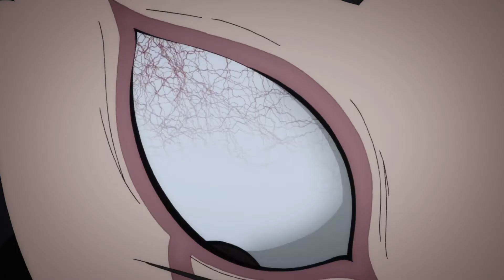AMV 복면편집왕 리턴즈 1 [허니 콤보 먹고싶다] - 도로로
▷ 타이틀 - 도로로

▷ 사용소스 - 도로로

▷ 삽입곡 - ♪ StarCraft 2 : Legacy Of The Void OST - (13) The Golden Armada

▷ 사용소프트웨어 - Vegas

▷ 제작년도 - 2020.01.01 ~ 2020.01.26